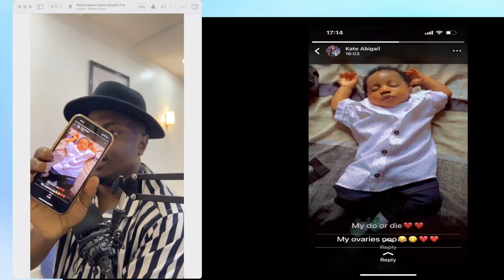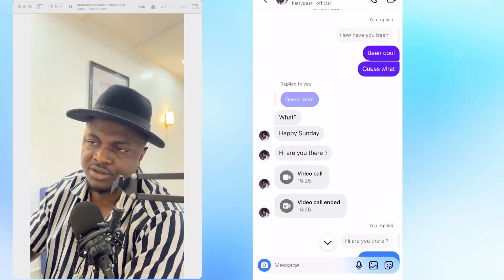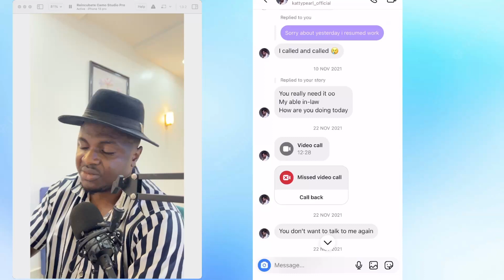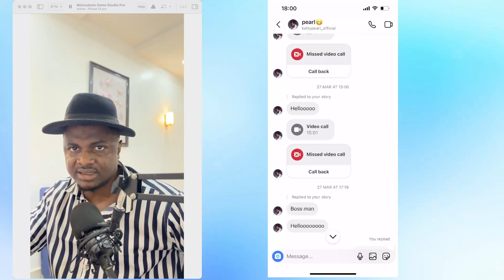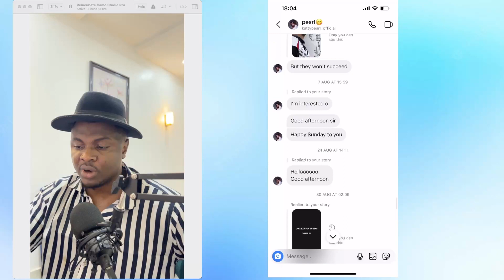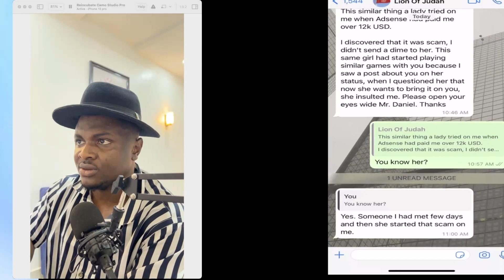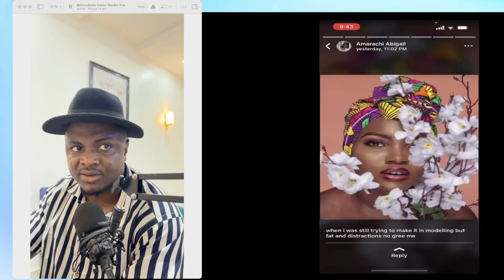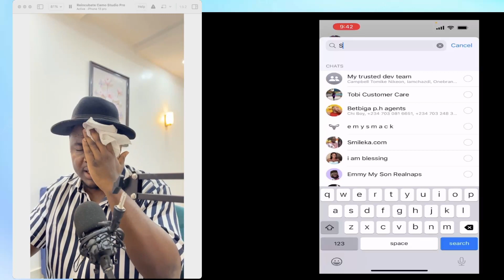Fake kidnap case with kate ep1